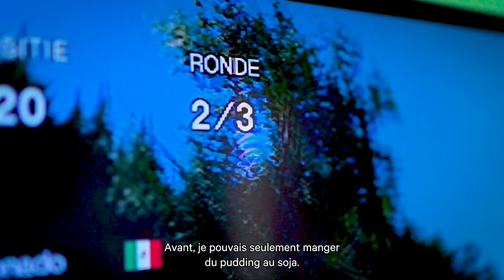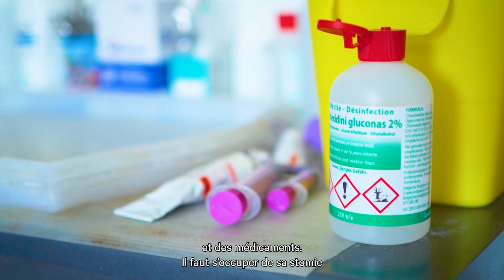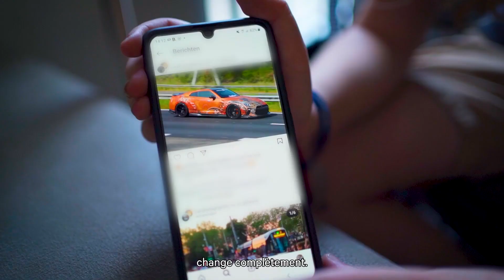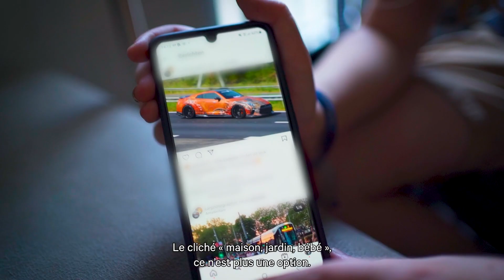Vivre avec un syndrome de l'intestin court: le témoignage d’Ilyan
Ilyan, 13 ans: «Pensez à toutes les belles choses à votre portée»
Le syndrome du grêle court (SGC) est un trouble gastro-intestinal rare et potentiellement mortel, associé à une incapacité de l’intestin grêle à absorber suffisamment de nutriments et de liquides à partir des aliments.
Le SGC touche 5 à 15 personnes par million d’habitants et survient lorsqu’une grande section de l’intestin a été coupée par voie chirurgicale en raison d’une maladie ou d’une lésion. Le syndrome survient non seulement chez l’adulte, mais il peut aussi toucher les enfants.